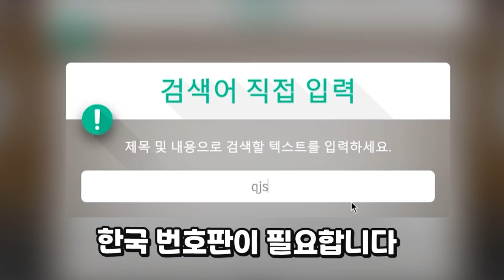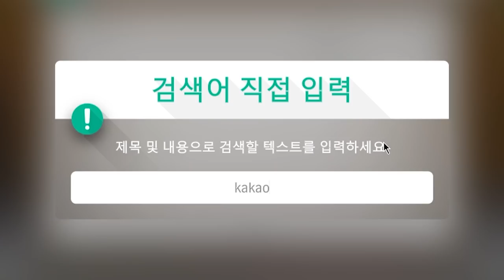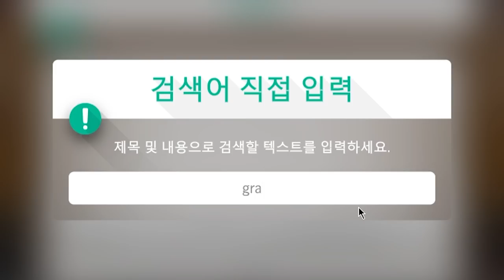충격의 그랜저 현상황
포르자 호라이즌4 "현대 그랜저 만들기"